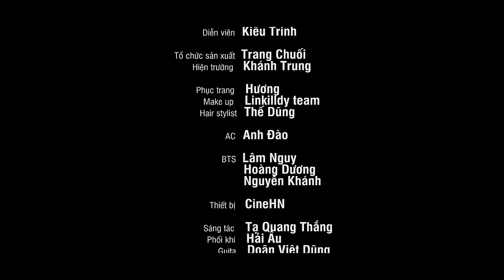Tạ Quang Thắng - Vội Vàng (Official Music Video)